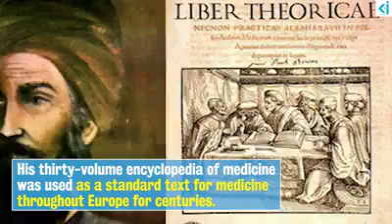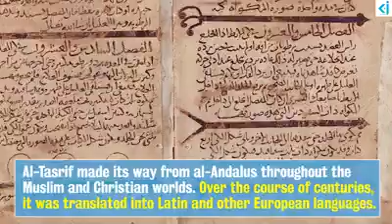Abu al Qasim al Zahrawi- Father of Modern Surgery